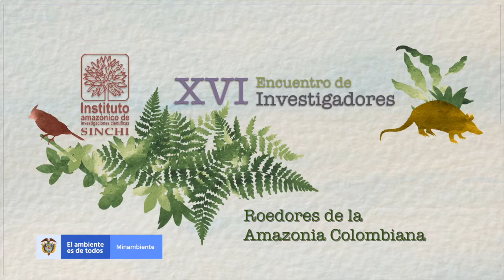Roedores en la Amazonia.